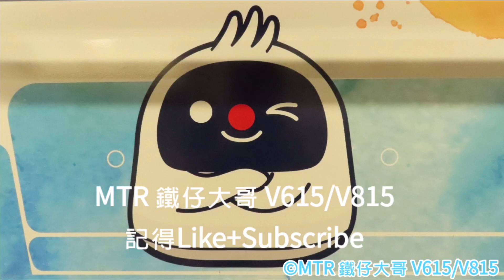【垃圾大增-DRLx2】迪士尼綫 DRL M-train P503/P504 迪士尼至欣澳行車片段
本片版權屬 MTR 鐵仔大哥 V615V815 所屬，如需使用作公開或私人用途，請先得 MTR 鐵仔大哥 V615V815 同意和批准，違者必究。 You are not allowed to make use of this video without MTR 鐵仔大哥 V615V815 agreement and permission